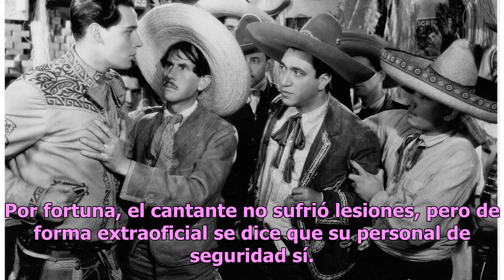¿Quién es Alfredo Olivas, el cantante de corridos que sufrió un atentado?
Fans de Alfredo Olivas se sorprendieron luego de que se diera a conocer que el cantante sufrió un atentado a mano armada en la colonia Ciudad de los Niños, en el municipio de Zapopan, Jalisco. Por fortuna, el cantante no sufrió lesiones, pero de forma extraoficial se dice que su personal de segurida...